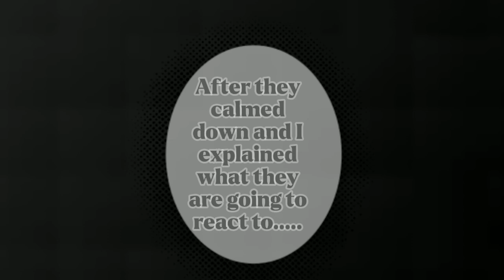Mdzs react to wei wuxian's future as hongjun | my AU|ships :)